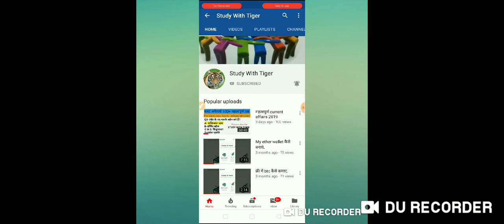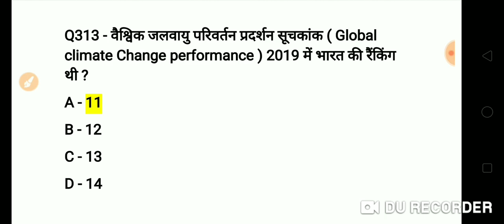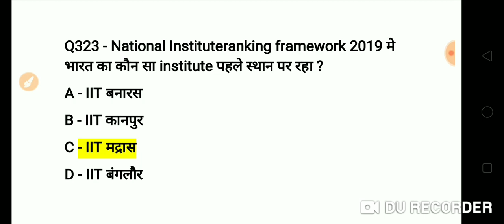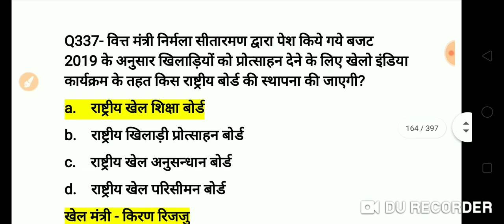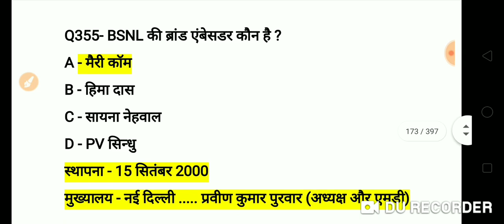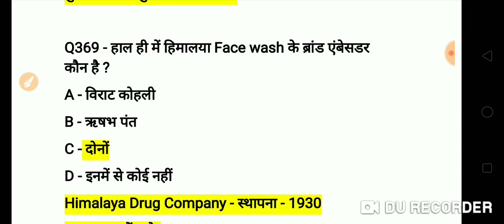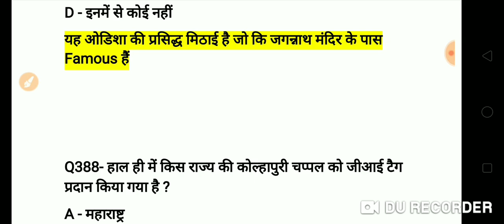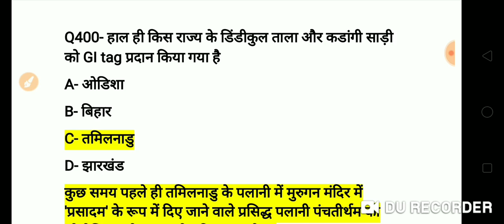करंट अफेयर्स 100+ महत्वपूर्ण प्रश्न, क्लास -4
up lower#Up si# mp si # bihar si# delhi police# railway# ssc # upsssc # all class

Telegram chanal
Study With Tiger